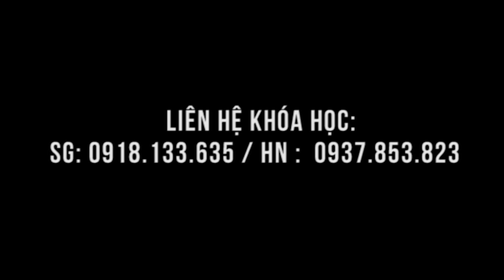Giơ tay không nổi do chèn đốt sống - chữa trong lớp